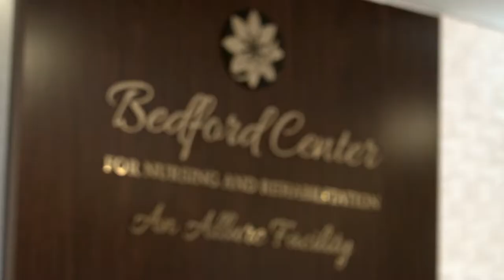Bedford Center Nursing & Rehabilitation - Brooklyn NY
Bedford Center is a 200 bed, Glatt Kosher, Sub-Acute Care Center providing exemplary care to the community of Williamsburg.
When choosing an Allure facility for your rehabilitation needs, you will experience clinical excellence while our staff adheres to our values of respect, compassion, honesty and integrity.
Bedford Center is the only glatt kosher five star facility in Brooklyn NY